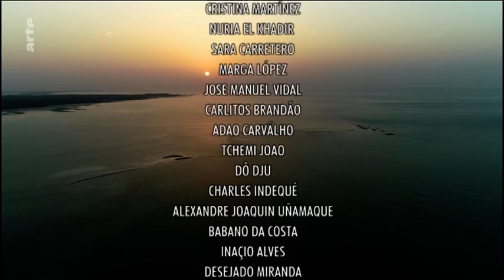Island of the hippos en Canal Arte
Muy emocionados, un documental producido en España acaba de ser emitido en más de 15 paises europeos en prime time a través del prestigioso canal Arte (Francia, Alemania, Bélgica, Holanda, Austria...). Millones de espectadores que nos ayudan a seguir produciendo cada vez con más calidad, enhorabuena por este nuevo éxito de todo el equipo por partida doble pues ya conseguimos igual repercusión con Reinas de Orango y ojalá volvamos a repetirlo con los próximos documentales que vamos a estrenar. La isla de los Hipopótamos - Island of the hippos ya forma parte de esta gran historia que es 1080. Un pequeño fragmento emitido ayer por Canal Arte en Alemania.